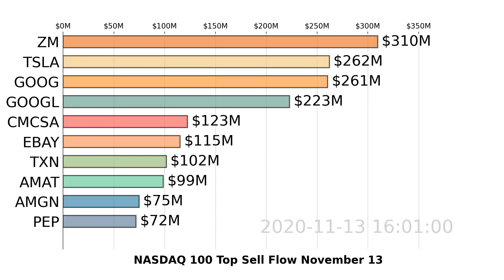NASDAQ 100 | ZM, TSLA, GOOG | Top 10 Stocks | Sell Flow | November 13, 2020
Watch US NASDAQ 100 stocks market move with the visualized Top 10 Stock Money Sell Flow Chart. Daily Update
For more analysis and tracking on NASDAQ 100 stocks, DOWNLOAD Super Stocks . November 13, 2020.